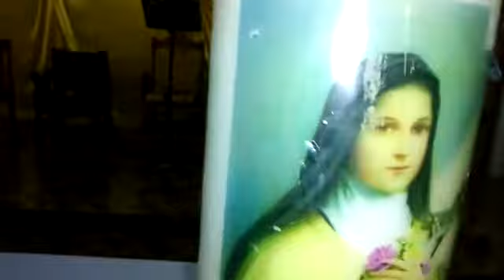l'église sainte Thérèse Boileau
kouri vin gade kòman yap vann legliz la ba ou. pa rate okazyon sa. kote fidèl bwalo yo èske nou fyè de sa kap pase nan legliz la la ?